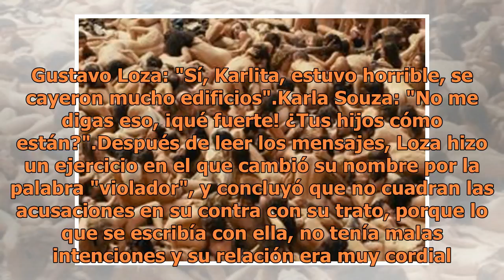Gustavo Loza saca a la luz mensajes íntimos que intercambiaba con Karla Souza; demuestra que no a...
Gustavo Loza saca a la luz mensajes íntimos que intercambiaba con Karla Souza; demuestra que no abusó de ella

Gustavo Loza usó su derecho a réplica y decidió sacar a la luz los íntimos mensajes con Karla Souza después de que sus hijos le preguntaran por qué no se defendía (FOTO TOMADA DE WEB)Hace tres meses Karla Souza reveló que había sufrido de abuso sexual por parte de un productor mexicano y casi a la p...